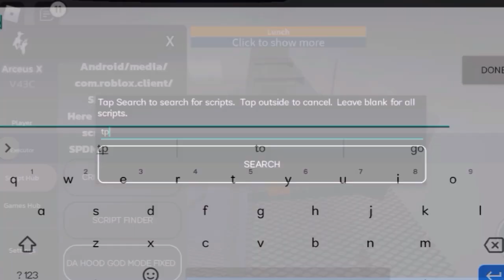* Roblox Arceus x Scripts * Tp all guns prison life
Hey guys welcome back to another video.In this video , i will be showing y'all how to teleport guns infront of you or whatever. But the you can't take some of these guns because it needs a gamepass and if you bought the gamepass then you can take some of the guns.

│   How to download Arceus x

This Script is not mine.This Script belongs to the  Real owner.